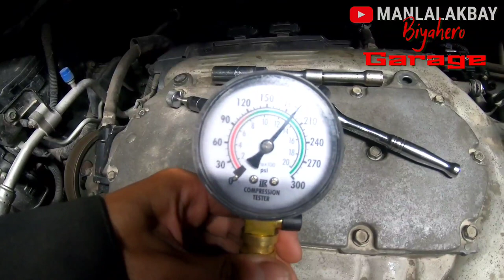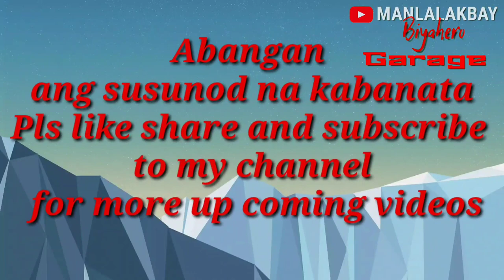Mechanic Job | Engine Misfire | Low Compression